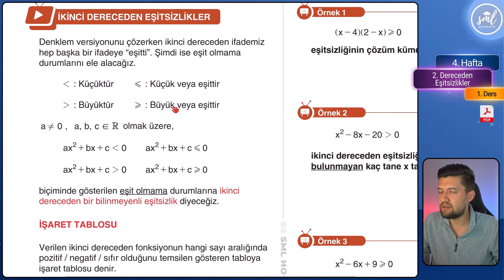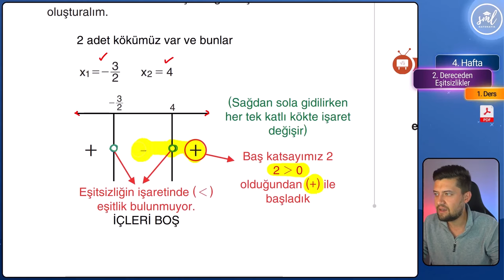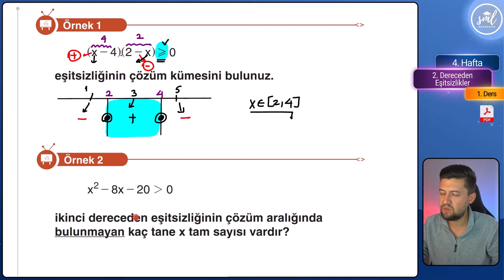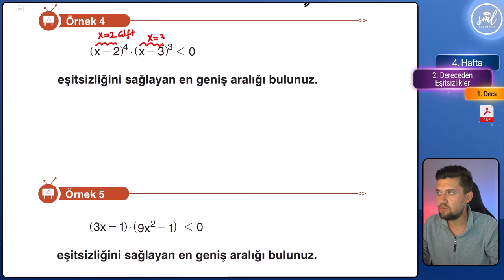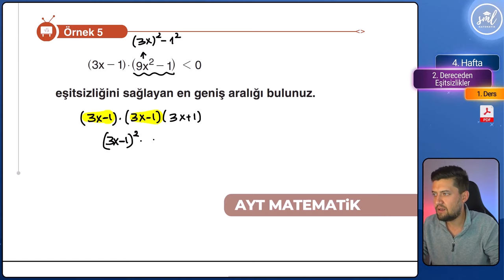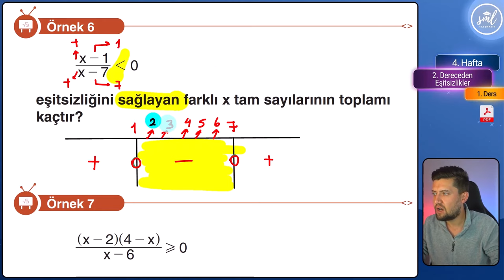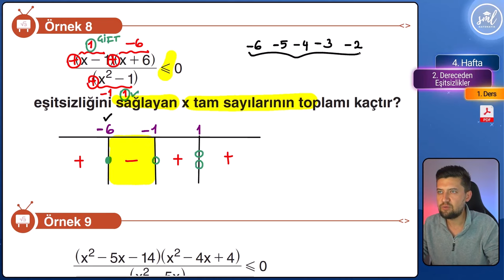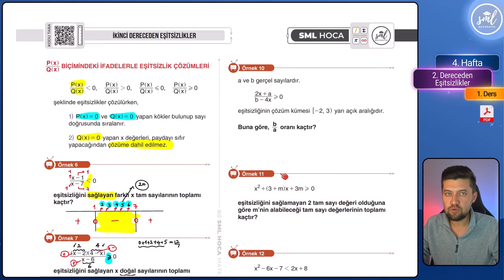İkinci Dereceden Eşitsizlikler Konu Anlatımı - 1 - AYT Matematik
ayt matematik konularından eşitsizlikler konu anlatımı. Ücretsiz PDF dosyasını indirip benimle birlikte bu konu anlatım serisini takip edebilirsin ;)